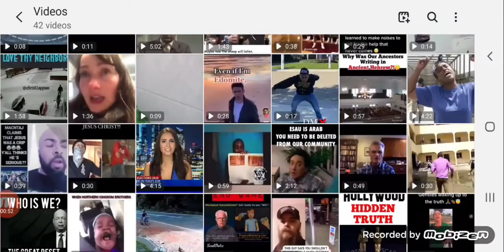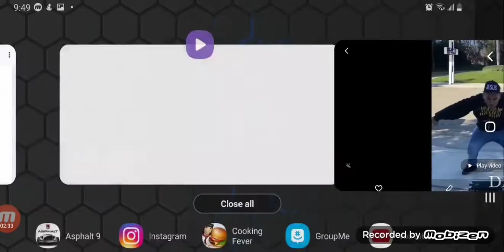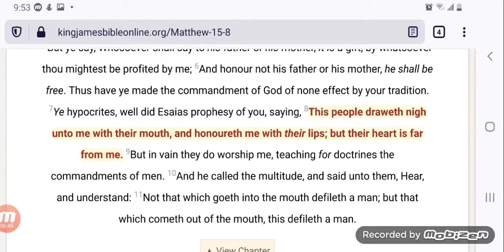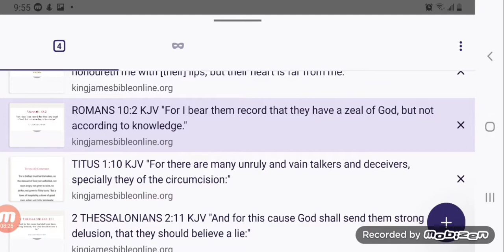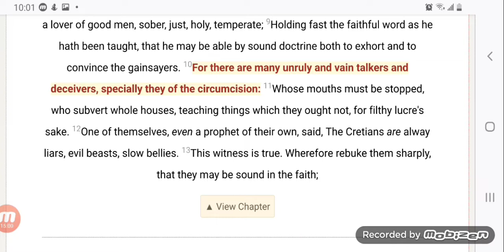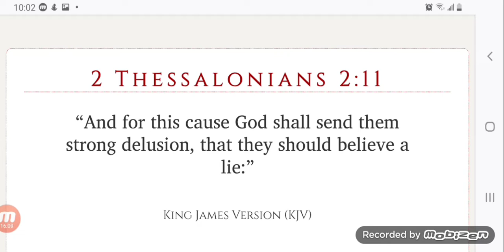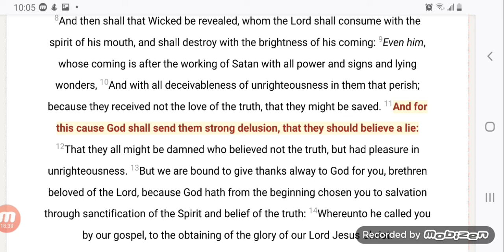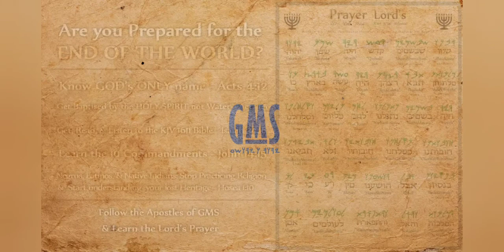Many Religious people deceive themselves